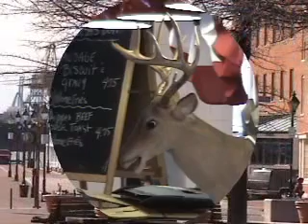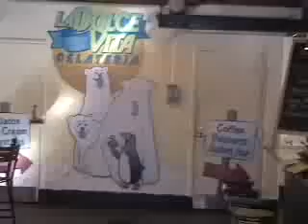Dinner deer?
While dining in a Baltimore Fells Point restaurant I discovered this deer creature talking and singing behind me. lol